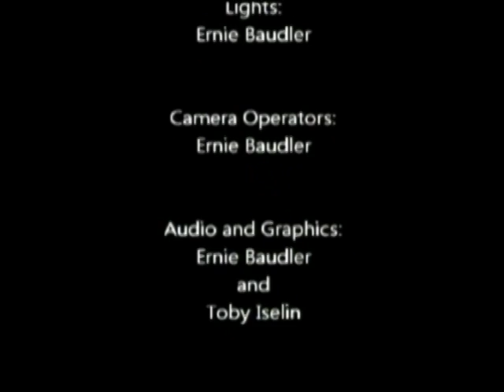Free Minds TV October 7, 2011 - EP 224 [S6E36]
Massachusetts Supreme Court rules that drivers who are found completely innocent must still pay $70 for using the court system, the ATF claims patients with medical marijuana cards cannot own firearms, children withdrawing from Alabama schools in droves after immigration law is held up in court, and new drone aircraft will soon be able to track individuals using biometric information.